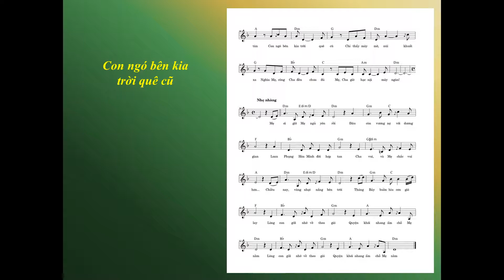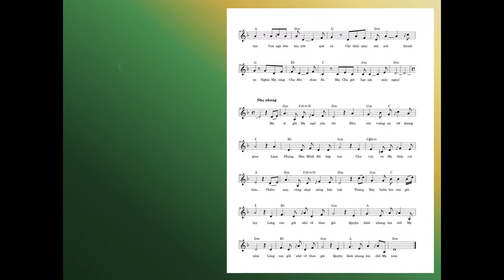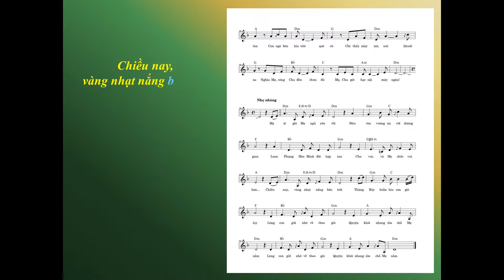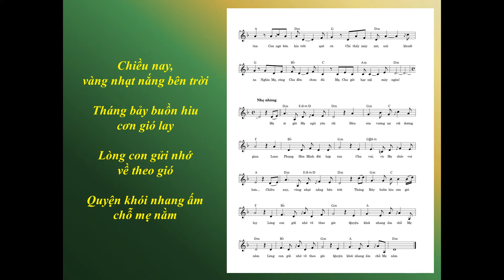THÁNG BẢY BÊN NHÀ - Nhạc Võ Tá Hân - Thơ Trần Huy Sao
THÁNG BẢY BÊN NHÀ - Nhạc Võ Tá Hân - Thơ Trần Huy Sao - Ca sĩ Thanh Long